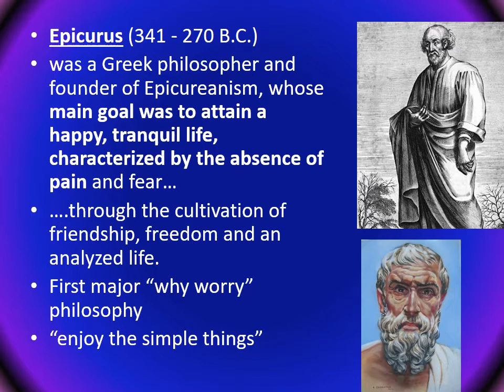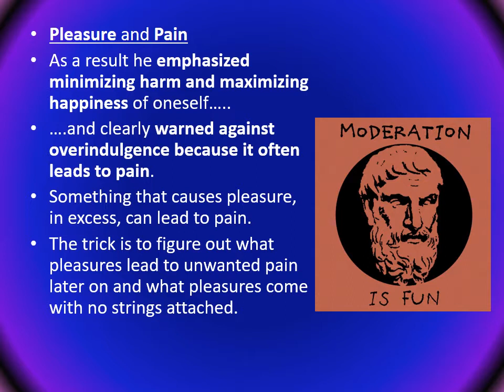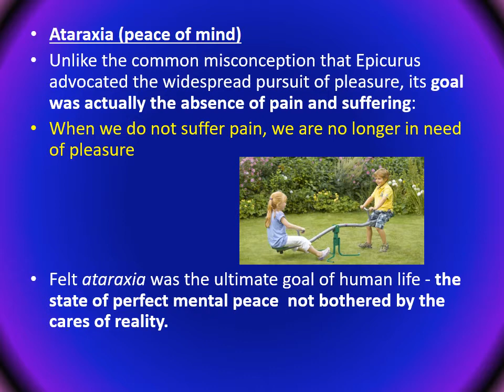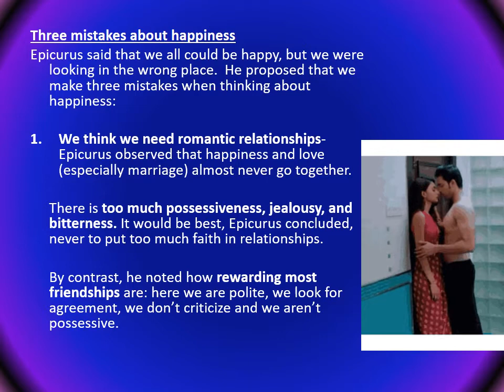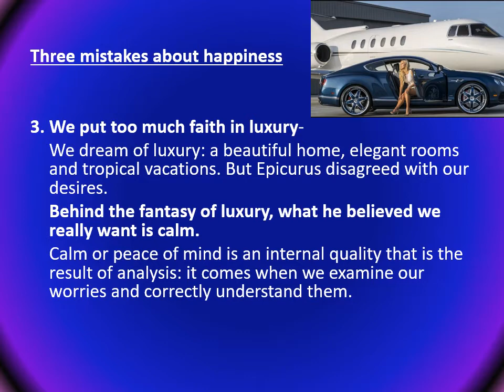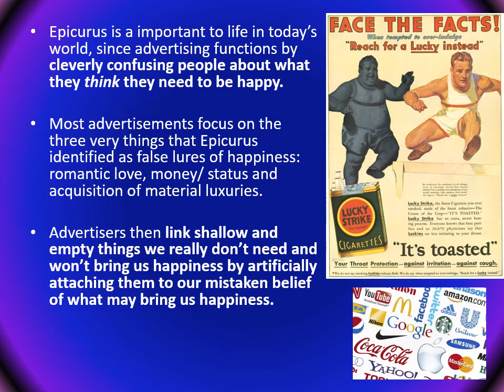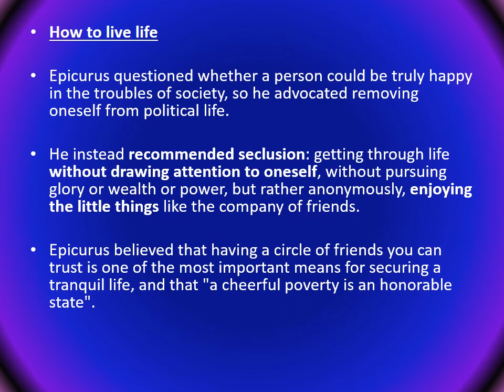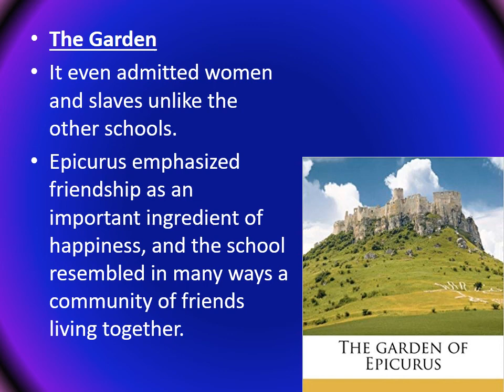Epicurus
journal 9 9/28 Mon- Socrates Apology (in class reading & discussion)
journal 33 11/11 Wed  Watch video Black Mirror "Nosedive"
 journal 35 11/13 Fri  Einstein quotes